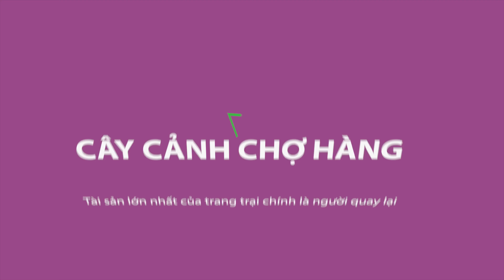Trồng Đào Thất Thốn Dạng Thuyền Lạ Mắt | CÂY CẢNH CHỢ HÀNG | Đoạn Đằng Phong | Hải Phòng